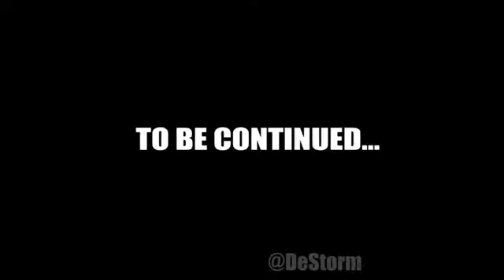Saķaria sakaria dk never give up(25)